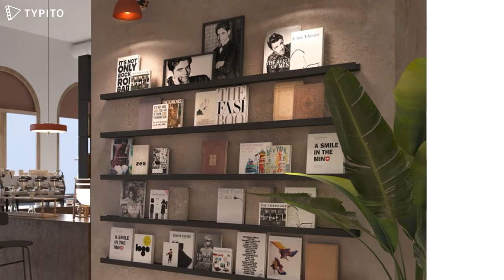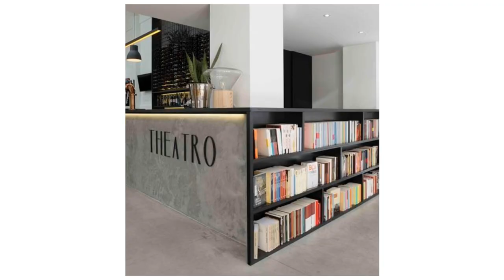Stunning Bookstore & Café Design Ideas You Must See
Are you looking for inspiration for designing your own bookstore and café? Look no further! In this video, I showcase some of the world's most stunning bookstore and café designs that will leave you speechless. Get ready to be inspired!